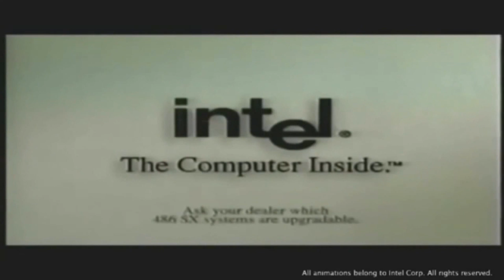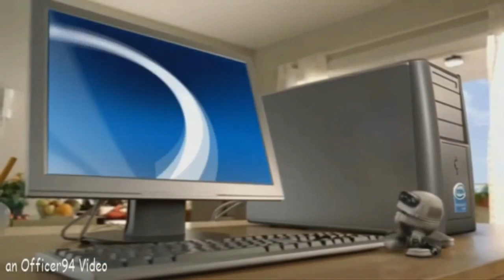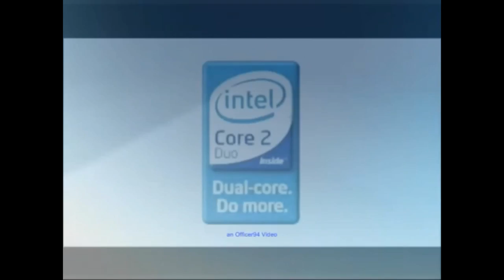intel 2.6 effects